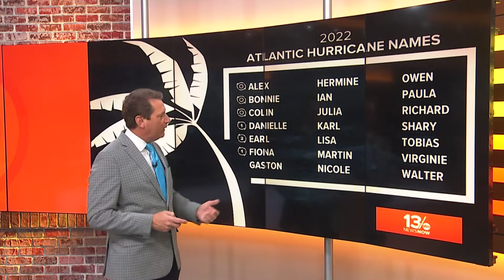Tropics Update: Hurricane Fiona makes second landfall in the Dominican Republic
Hurricane Fiona made its second landfall early Monday morning in the Dominican Republic, the National Hurricane Center said.

The hurricane made landfall at 3:30 a.m. near Boca de Yuma, packing maximum sustained winds of 90 mph. The storm is currently moving northwest at 8 mph.

This second landfall happened about 12 hours after Fiona slammed the southwestern coast of Puerto Rico near Punta Tocon. That first landfall happened at 3:20 p.m. Sunday, packing maximum sustained winds of 85 mph.

Hurricane-force winds, heavy rainfall and storm surge will continue to affect the area from Puerto Rico to the Dominican Republic throughout Monday.